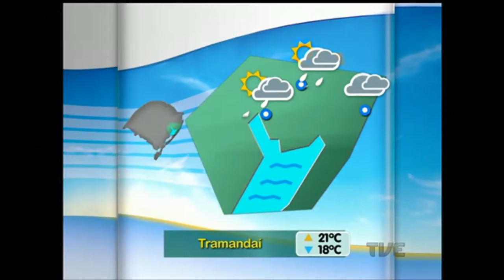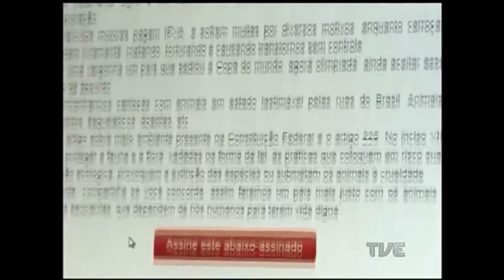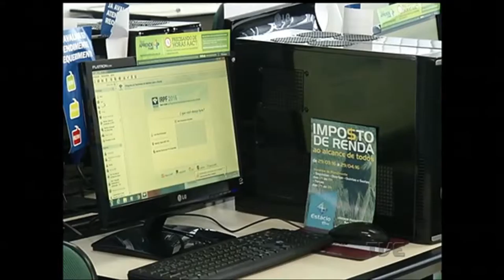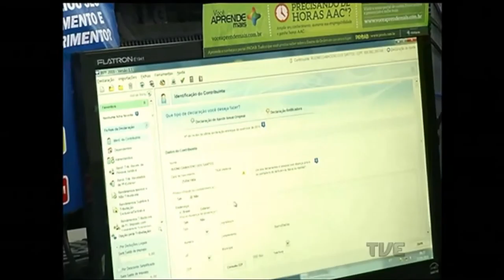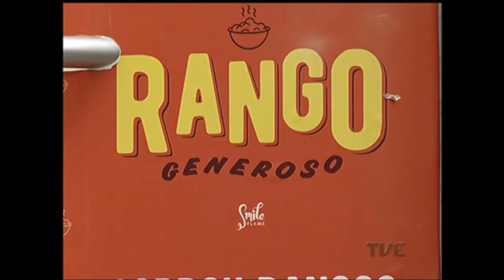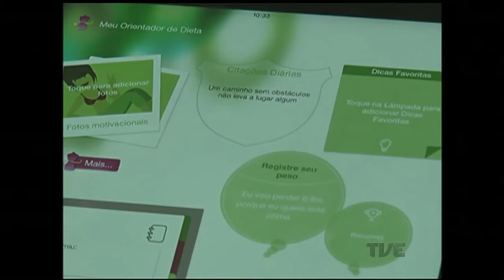Segunda Edição TVE | 9/05/2016